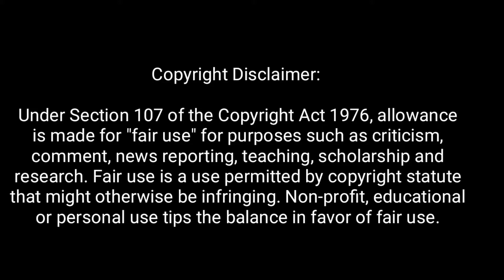Motivational story ll বুদ্ধিমান রাজা